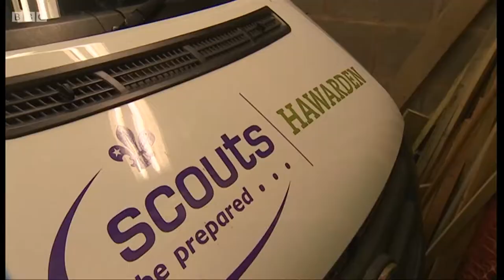Flintshire Scouts on the News